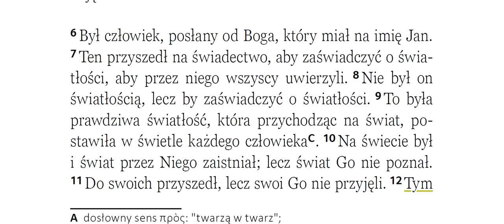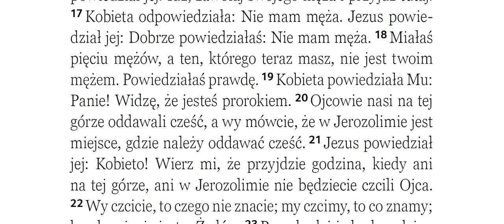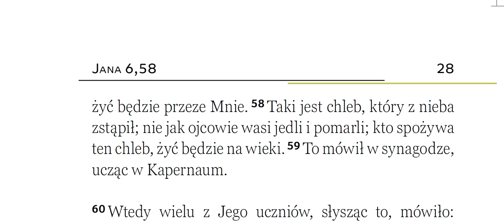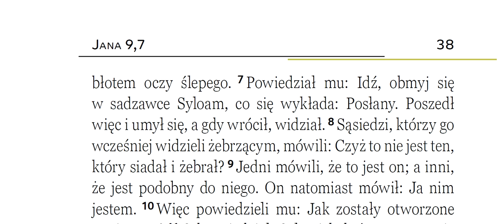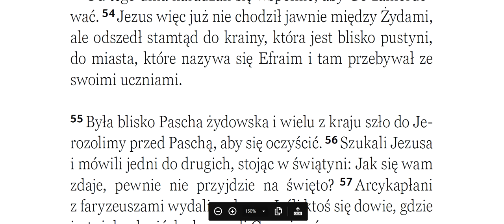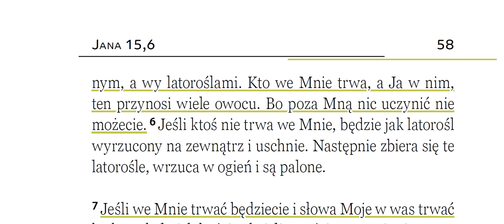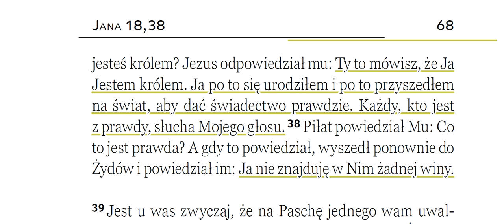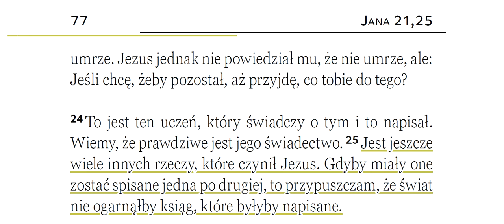Ewangelia wg Jana BBB (wersja z 8 czerwca 2022) Zielone Niwy